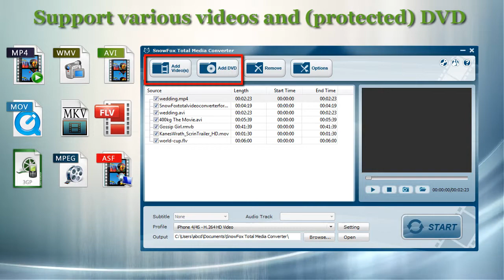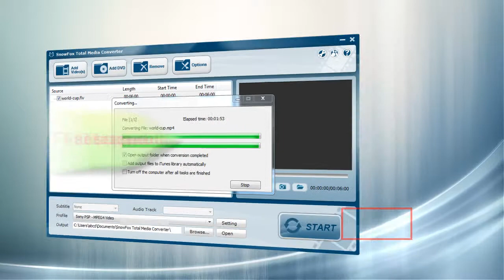How to convert video to Zune/ HD video to Zune/rip DVD to Zune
Want to play AVI, MKV, 3GP, MP4,WMV, RMVB, FLV, M4V, ASF, VOB, MTS, TS any format video on Zune, try the total media converter!